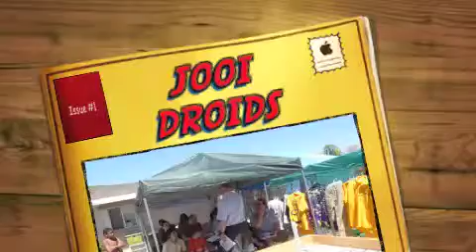JOOI Droids Challenge Release Workshop 9-2-12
LeRoy Nelson explains the new Senior Solutions Challenge 2012 and offers strategies for the season at the LHAAFF Grand Opening.